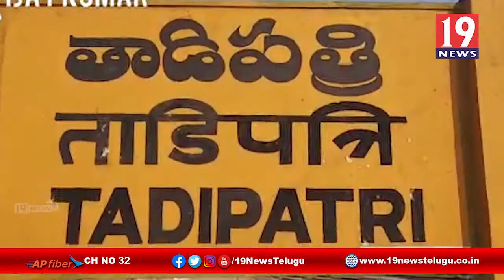లాక్ డౌన్ కారణంగా పేదలకు నిత్యవసర సరుకులు పంపిణి తాడిపత్రి వైసీపీ కార్యదర్శి - అనంతపురం జిల్లా